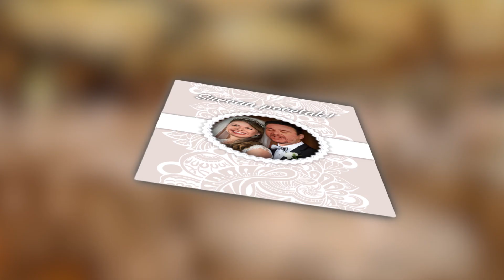Prva tarifa - 29. epizoda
Oprao kosu pa mu frka da se ne prehladi od klime na +42
U taksi ulazi filozof koji ima teoriju o sušenju kose i o relativnosti reči. Ni kriv ni dužan, taksista će da dobije filozofksu ekspertizu o zatvorenom i otvorenom sistemu i o krntijama.
Možete nas pratiti i na Instagramu: Prva Televizija